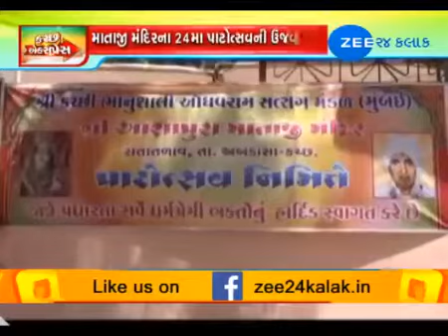Zee news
*રાતા તળાવ સ્થિત આશાપુરા માતાજીના મંદિરના ૨૪ માં પાટોત્સવની કોમી એકતા સાથે ઉજવણી કરવામાં આવી હતી. *